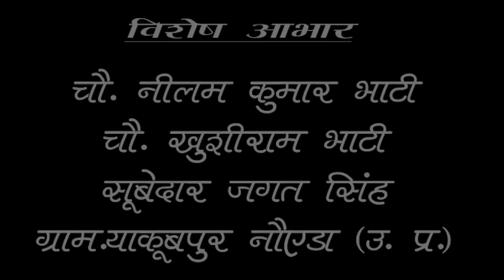Judai ( जुदाई ) - UTAR KUMAR, Suman Nagi || New HARYANVI Film 2024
Judai ( जुदाई ) - UTARKUMAR, SumanNagi || New HARYANVI Film 2019